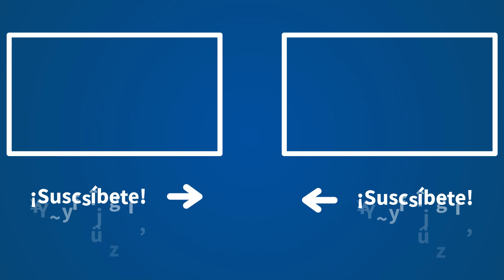Herrera entrevista al guardia civil que rescató al bebé en Ceuta: "Fue traumático"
Carlos Herrera antes de finalizar su monólogo en 'Herrera en COPE',  entrevista a Juan Francisco ,  un buzo de la Guardia Civil que ayer se hizo conocido tras la fotografía de él salvando a un bebe de pocas semanas. Una imagen que conciencia sobre la labor de todos los equipos especiales que ayudan en la crisis migratoria de Ceuta.